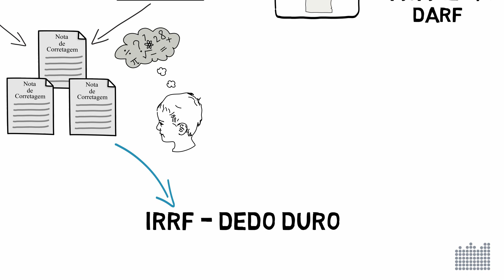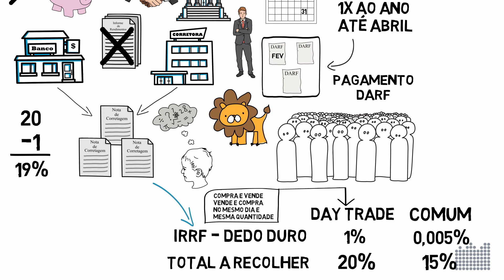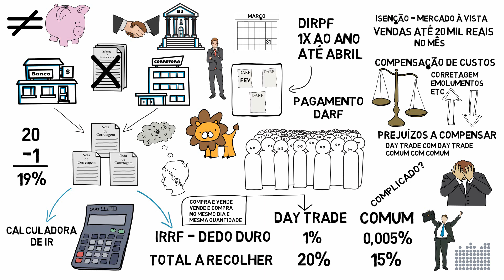Imposto de Renda em Bolsa de Valores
Trader que é Trader não tem medo do leão.

Apesar de dar muita dor no coração em ter que deixar parte de seu resultado positivo nas mãos da Receita, entender como funciona as regras do imposto de renda na bolsa é um ponto importante ao seu favor.

Pensando nisso, elaboramos esse vídeo para que você entenda as regras básicas e saiba em quais cenários você estará isento ou poderá abater esses impostos.

Materiais de apoio:

1. Acesso à melhor calculadora de IR na bolsa

2. | Fluxograma | Passo a passo para descobrir sua alíquota na renda variável

3. | Guia de IR | Guia do Imposto de Renda completo desenvolvido pela XP

4. Documento elaborado pela Receita Federal com Perguntas & Respostas sobre o IR em Renda Fixa e Variável

Se ainda assim estiver com dúvidas ou tiver alguma sugestão, entre em contato conosco pelo WhatsApp clicando no link abaixo: